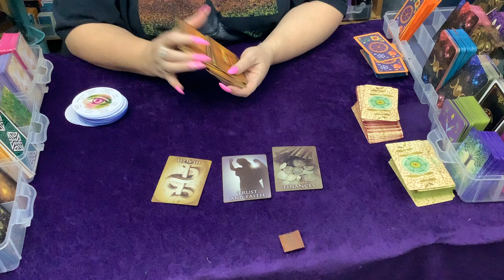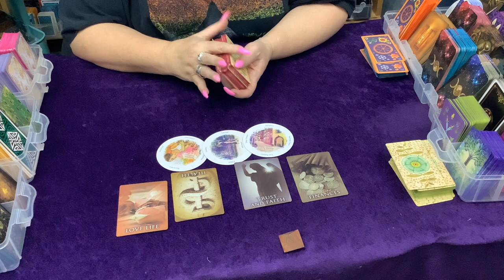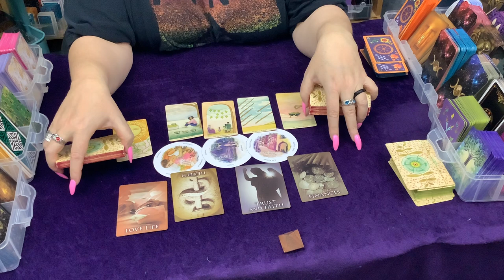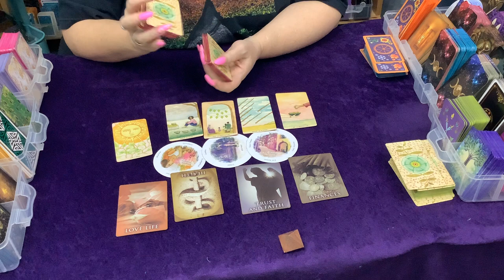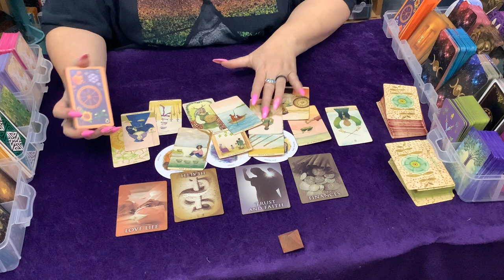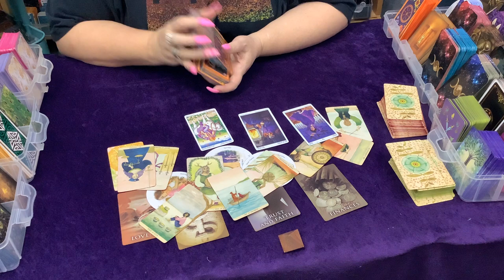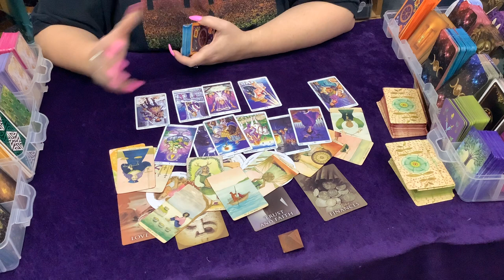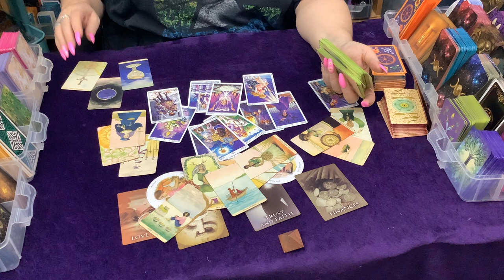Past Life for Kath “The inn keeper, and the healer”